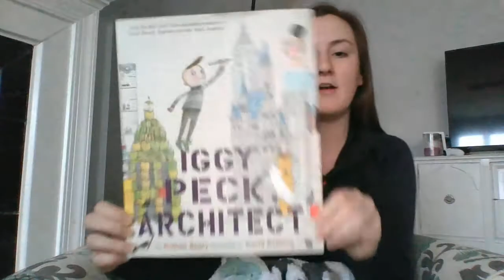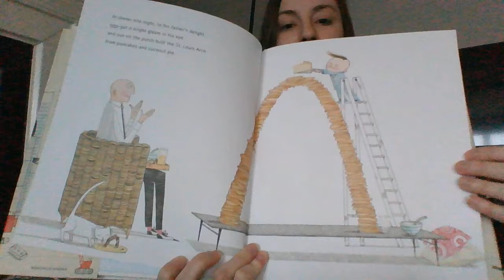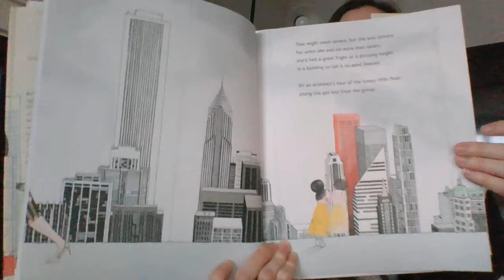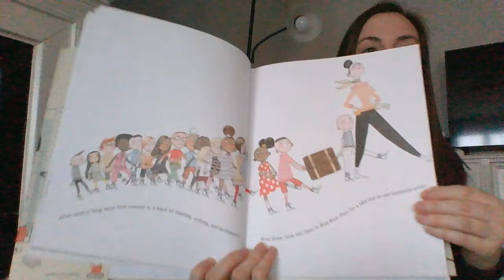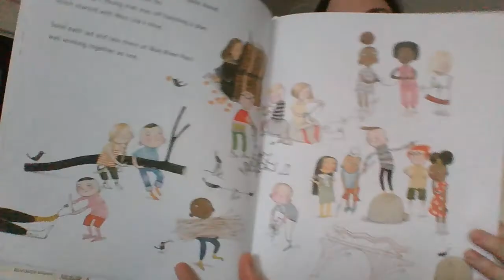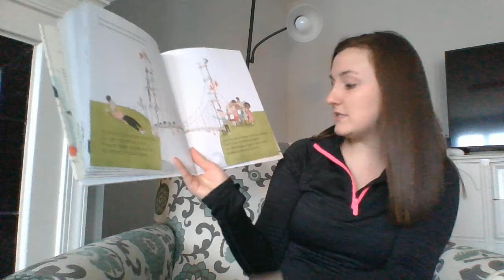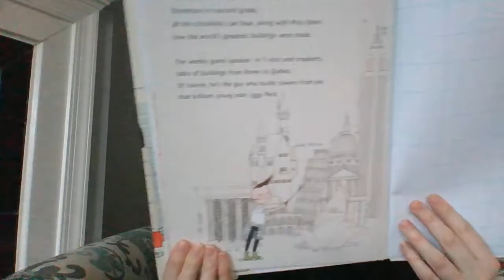4/1/20 - Ms. Sweeney Reads Iggy Peck Architect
Day 12's read aloud is Iggy Peck Architect written by Andrea Beaty and illustrated by David Roberts. Iggy creates so many buildings with ordinary objects around his house, pancakes, pie, even diapers. Can you find something around your home to build a house or other building? I would love to see your creations!